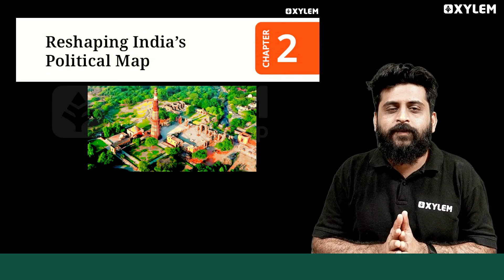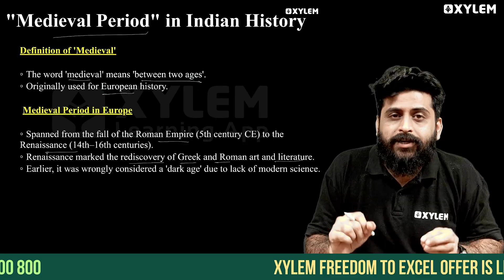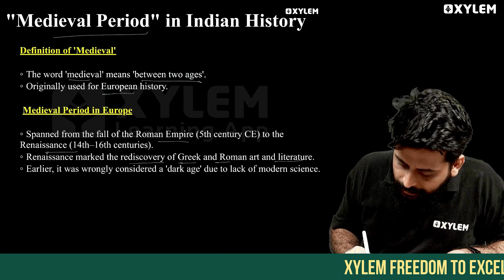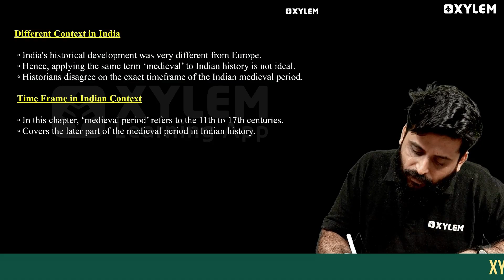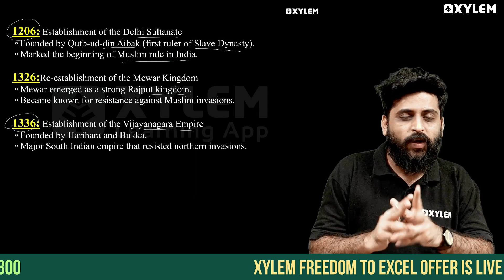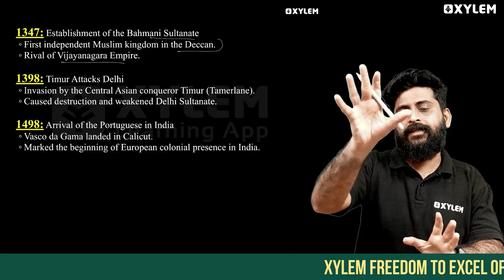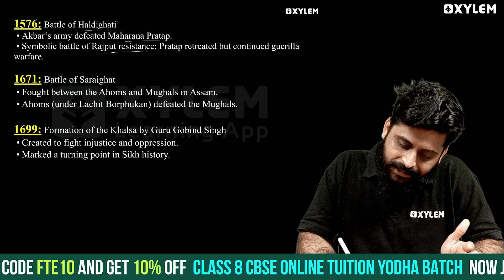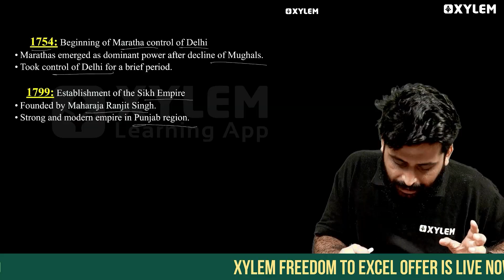Class 8 CBSE Social Science | New Ncert - Chapter :Reshaping India’s Political Map - Medieval Period